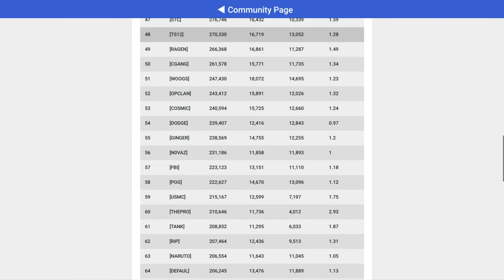My Channel Item is Out in BlockTanks.io